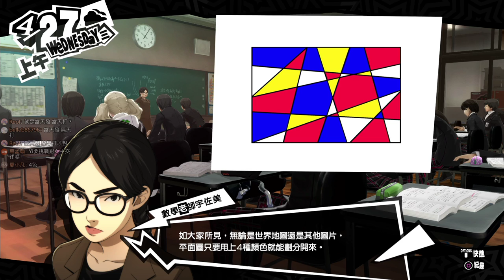【Yi - PS4 Pro】女神異聞錄5 中文版 | #4 | 鴨志田 BOSS討取 - P5 PERSONA5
每週的直播時間表都會公告在FB的置頂文章中

頻道規則
1.聲控達人、各種不尊重發言的，我會噴你然後BAN你，沒錯~就是先噴再BAN。
2.請避免使用" = = 或 ..." 等符號，心情不好被我看到也會噴你OwO。
3.切勿重複發話洗頻。
4.劇透捏他部份請先利用聊天室詢問我，我同意後才能捏暴我。
5.請不要騷擾MOD以及與我正在同樂的好友。
6.歡迎加我PSN好友HSY0219，但請務必附上簡單自我介紹呦。
7.聊天室欲貼連結請務必附上連結說明呦。
8.有時候我會太專注於遊戲，導致我會不小心忽略各位觀眾朋友的聊天內容&問題，再請多多包涵了。
9.贊助請視乾爹乾媽們自我經濟能力狀況呦~謝謝。